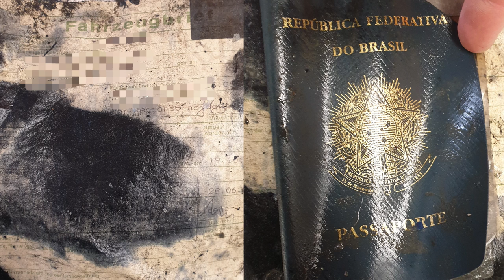Aufgeflexten Tresor aus Einbruch beim Magnetangeln aus dem Kanal geborgen! Magnetfischen mit Troll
Wir testen zum ersten mal Magnetfischen an. Die Neugierde hat uns gepackt, ähnlich wie bei der Schatzsuche, können auch im Wasser spektakuläre Funde zum Vorschein kommen.
Dennoch gilt es, die Gefahren der Altlasten aus Kriegszeiten nicht zu unterschätzen.

⚠️Seit vorsichtig (be careful)⚠️